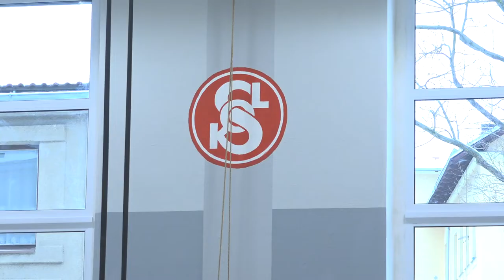TV KOLIN - Obnova sokolovny ve Velkém Oseku pokračuje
Redaktor: Radka Vilímová
Komentář: Radka Vilímová
Kamera: Petr Plachý
Střih: Petr Plachý